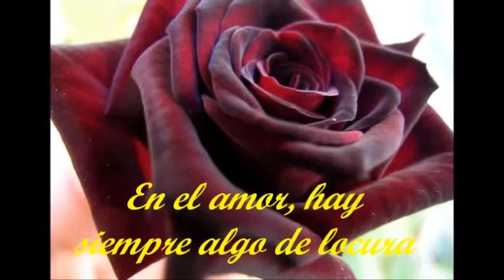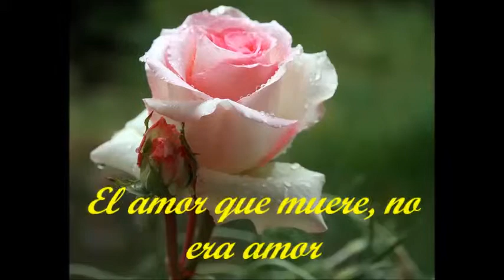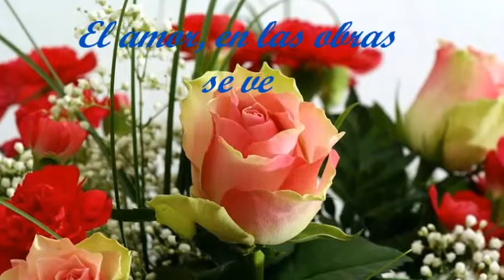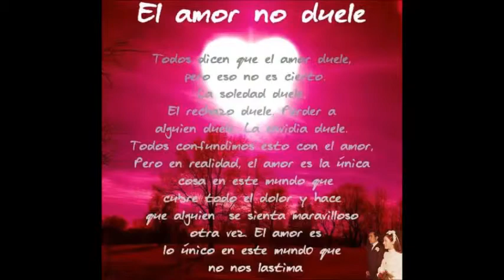Feliz día de San Valentin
El amor es sufrido, es benigno; el amor no tiene envidia, el amor no es jactancioso, no se envanece;